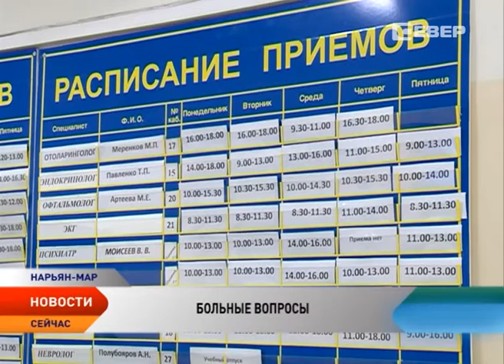Нинель Семяшкина встретилась с представителями региональных СМИ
Качество медицинских услуг в Ненецком округе, доступность лекарственных средств и своевременная лечебная помощь нуждающимся. Ответы на эти вопросы получили представители средств массовой информации региона на встрече с руководителем департамента здравоохранения,
труда и социальной защиты НАО Нинель Семяшкиной.

Вопросов у журналистов округа к руководителю департамента здравоохранения накопилось много. Качество оказываемых медицинских услуг в округе страдает: большие очереди, невозможность попасть вовремя к узким специалистам. Эти проблемы, по словам Нинель Семяшкиной, связаны с тем, что окружные врачи занимают порой несколько ставок.

Решить проблему с нехваткой врачей позволит обращение в Министерство здравоохранения. Туда от округа уже отправлена информация с просьбой посодействовать в привлечении кадров. Обеспечение поликлиник и больниц специалистами позволит пациентам выбирать лечащего врача.